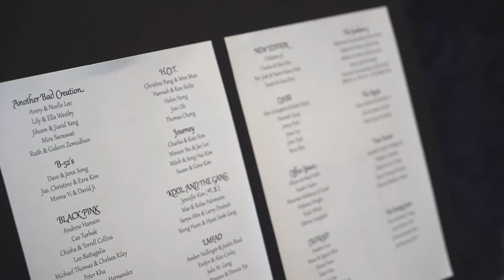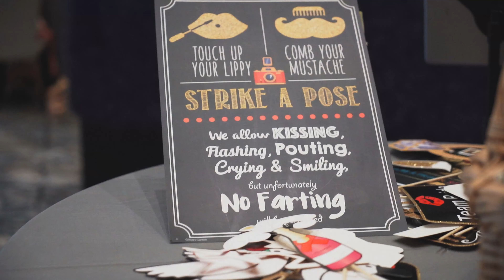Cristina & Danny | The Avalon